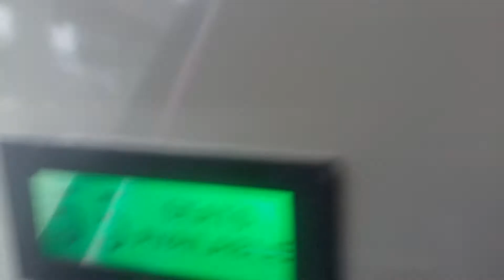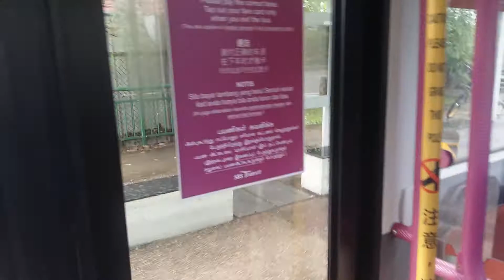SG4003D Sv 94. Volvo B8L. (WEG3) Euro VI.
Nazri Salleh Production Buses Filmed On Volvo B8L A/T. Wright Eclipse Gemini3. (WEG3), Euro 6. (SG4003D). Demonstrator Batch Unit.

- Bus Registration Plate: SG4003D.
- Bus Manufacturer: Volvo.
- Bus Model:  Volvo B8L. (Demonstrator Batch).
- Emission Standard: Euro VI.
- Bus Bodywork Design: Wright Eclipse Gemini3. (WEG3).

- Type Of Bus: Demonstrator Batch Unit.
- Bus Purchased: Bus Contracting Model. (BCM).
- Bus Capacity: High Capacity Double Deck Bus.
- 100% Full Low Floor Bus. (Front - Rear).

- Bus Operator: SBS Transit Bus Ltd.
- SBS Transit Bus Depot: Hougang Bus Depot. (HGDEP).
- SBS Transit Bus Route Service: HGDEP Service 94.
- SBS Transit Current Bus Service: HGDEP Service 94.
- BCM Bus Package: Serongoon - Eunos.
- Location: Eunos Bus Interchange.
- Destination: Opp Gordon Warehse Building Bus Stop.
- SBS Transit Bus Service 94 Route Direction: Eunos Bus Interchange - Airport Road. (Loop).
- Date & Time Filmed: Thursday. 05 April 2018. @ 16:34PM.

- Bus Livery: SBS Transit Bus In Lush Green Bus Livery. SG❤BUS. Moving Ahead Together.

- Bus Specifications: SBS Transit Bus In SBS Transit Bus Bodywork Specifications & SBS Transit Bus In SBS Transit Bus Interior Specifications.

- Additional Features: USB Charging Port Without Cover Inside Lower Deck & Upper Deck On This Bus. 🔌📲🔋